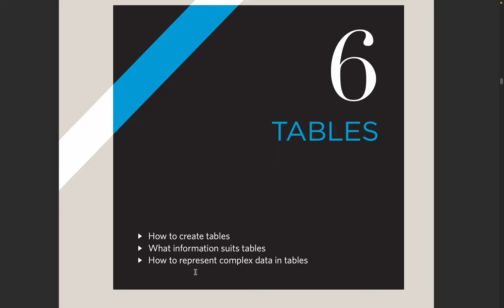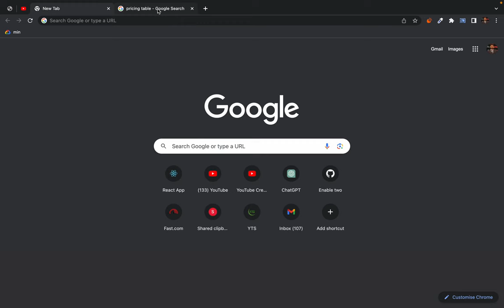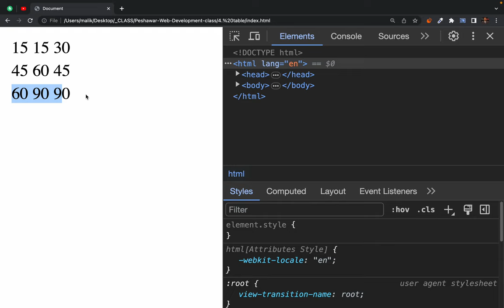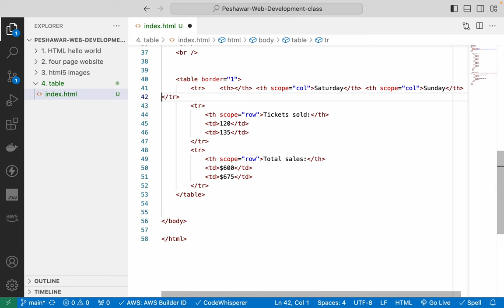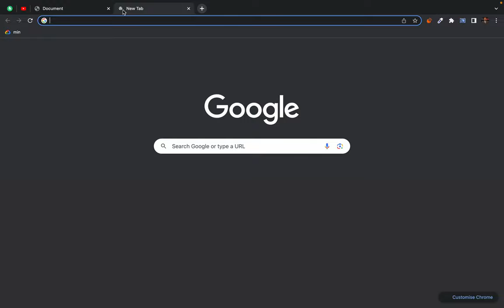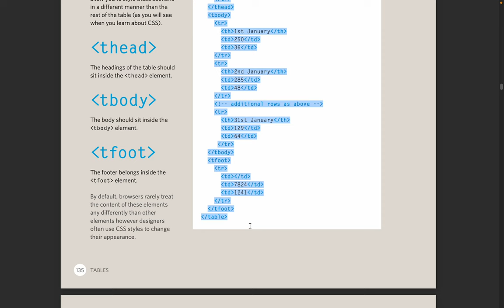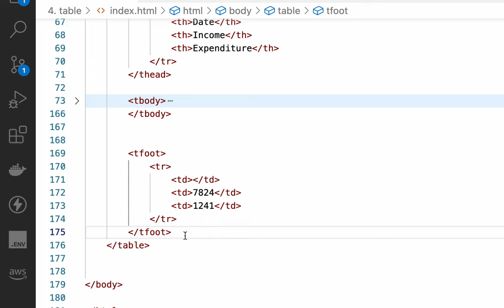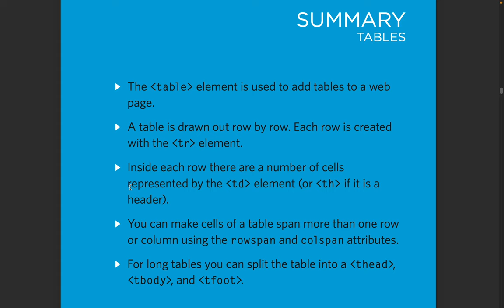HTML5 Tables - what is long table - semantic elements in table col span and row span